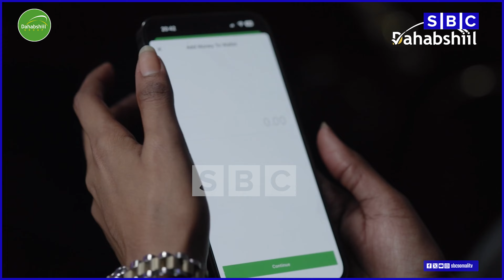DABAAAL DEGA CIID AL-ADXA IYO ABAALMARINTA DAHABSHIIL.